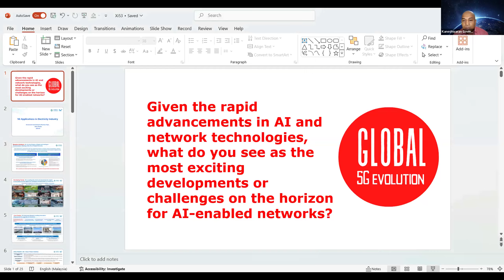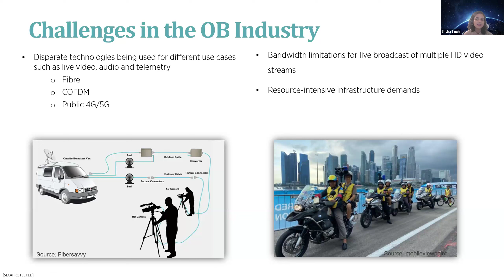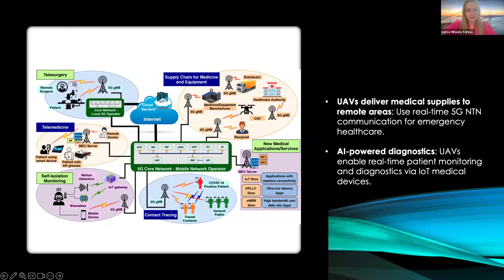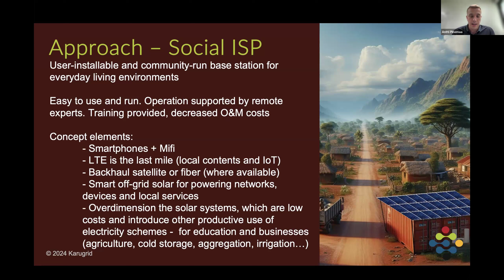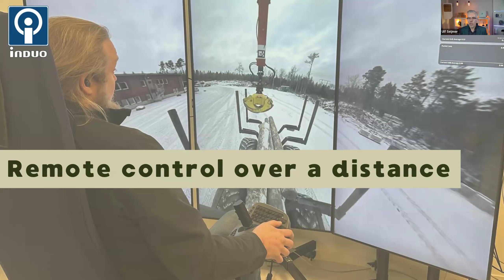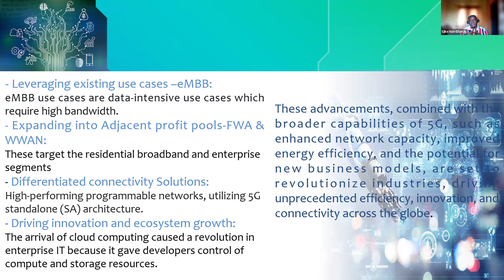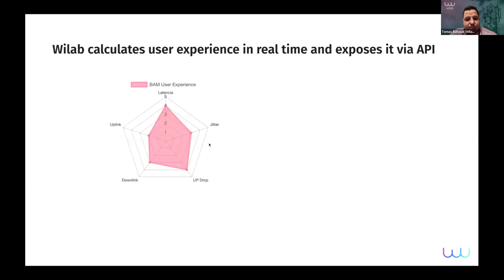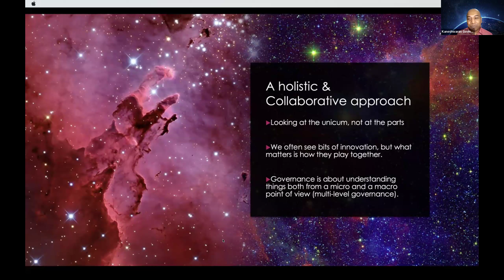ai gaming contentcreator video apple edge automation artificialintelligence metaverse csp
A Global 5G Community, fostering a community and ecosystem around the development of 5G applications.

Never miss a deal again! See Global 5G Evolution’s browser extension